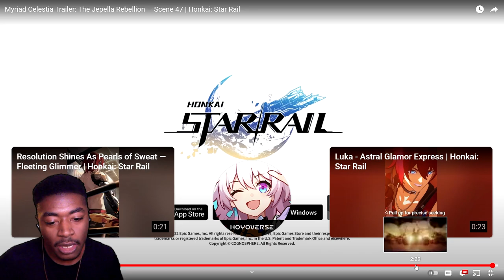My REACTION to Myriad Celestia Trailer: The Jepella Rebellion — Scene 47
Well, It was definetly worth waiting.